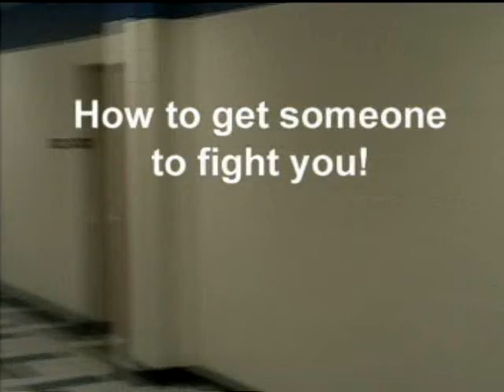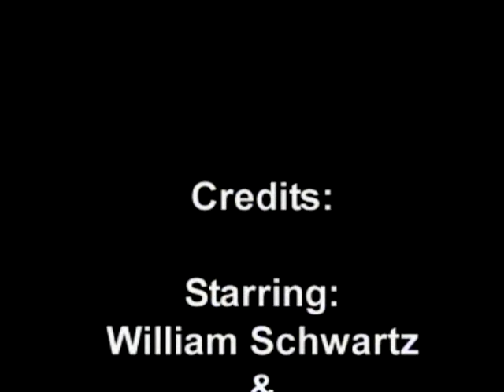How to Start a Fight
Will learns just how to pick a fight with Nate.

A special thanks to:
Will Schwartz

Directed by:
Cam Bollin
Adam Duke
Nate Theaker